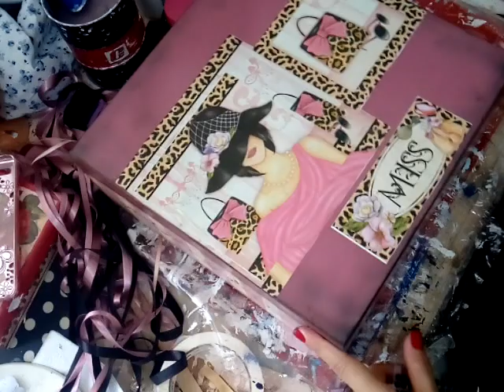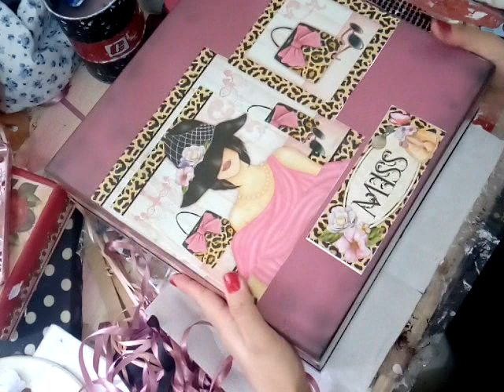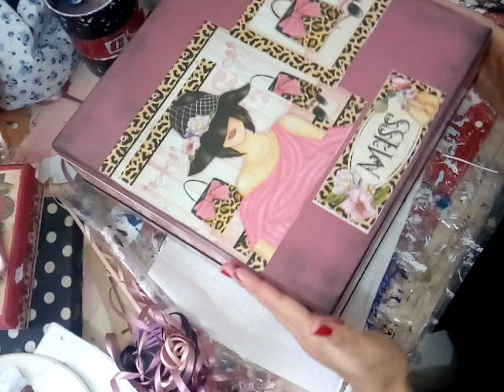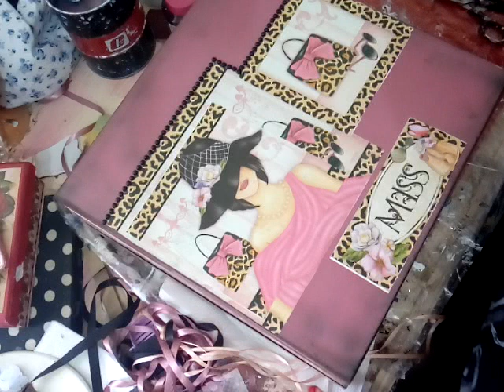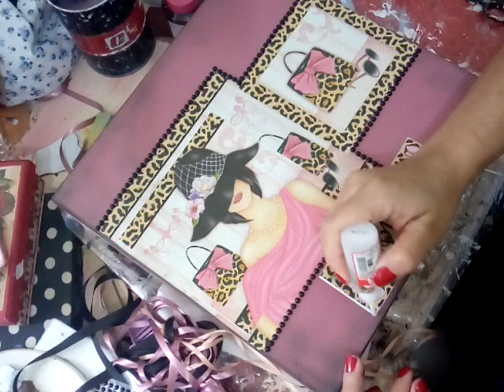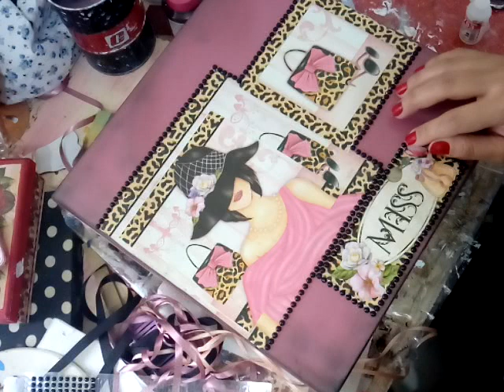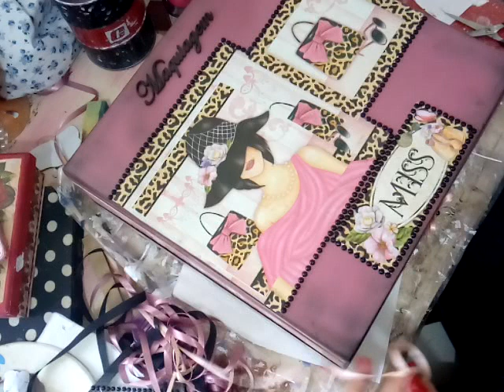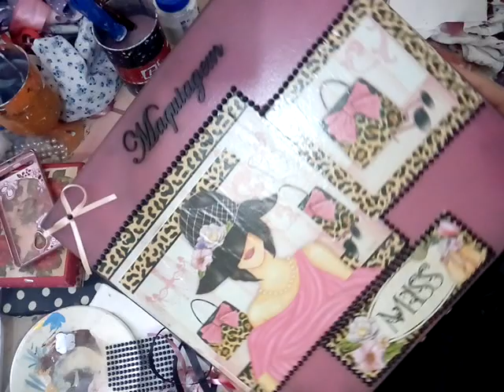Caixa porta maquiagem parte final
Apaixonada por essa caixa